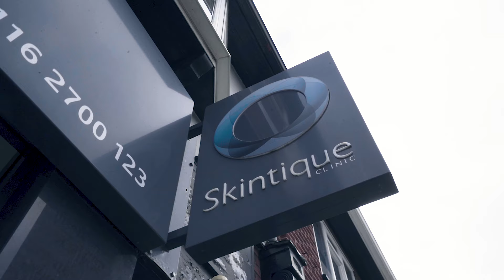Skintique Clinic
Skintique Clinic is a doctor-led clinic, this means you’re in the very safest of hands. Currently we are in the process of gaining our Care Quality Commission Registration as proof that we operate to only the highest standards of professional care. We are also Save Face accredited.

We have combined the very best skincare technologies, sourced from around the world, with the very best training, to give our customers absolute confidence in our aesthetic, skin and wellness treatments. All of our clinicians, aestheticians and therapists combine substantial experience and training, with an unrivaled commitment to delivering the highest standard of care in an environment that is caring, friendly and professional.

At Skintique Clinic we have every patient's interests at heart. Always with a face-to-face consultation you will receive the very best in terms of information, treatment and aftercare support without any pushy sales or pressure.